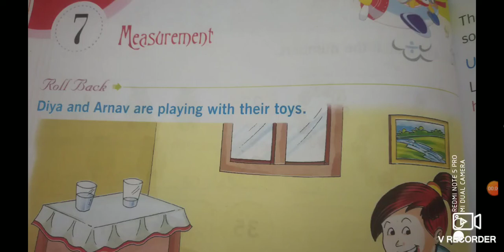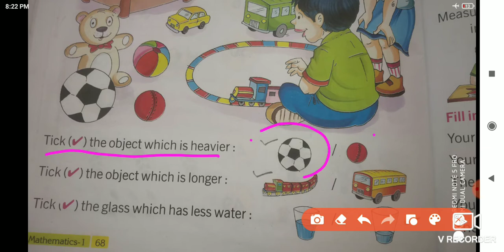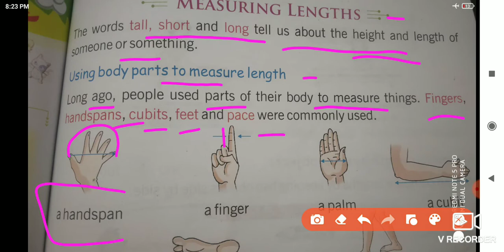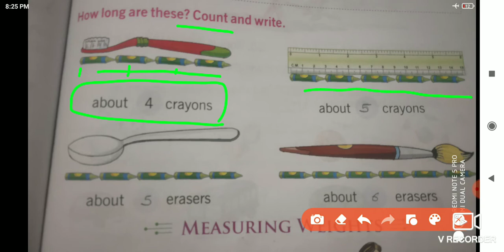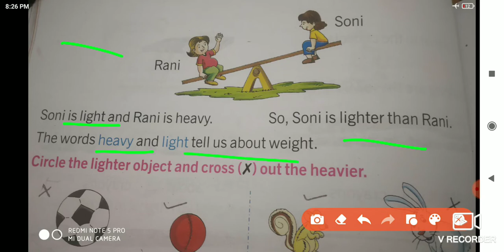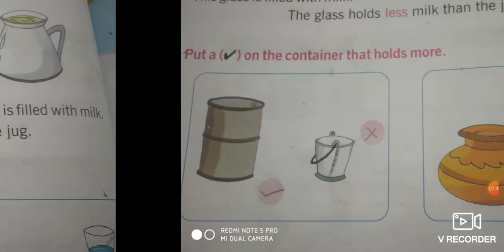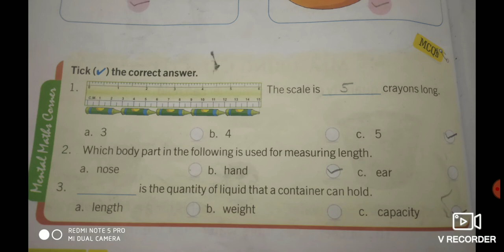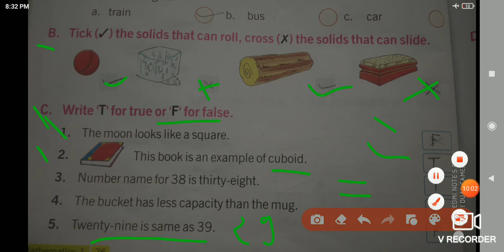MATHEMATICS CLASS-1 C-7